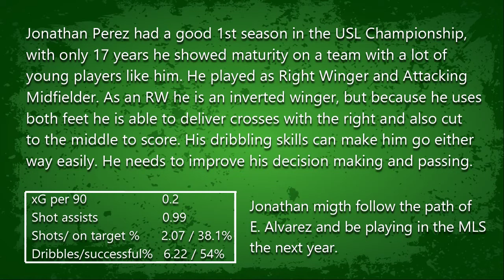Jonathan Perez scout report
Jonathan Perez
January 18, 2003
Pico Rivera, California, USA
LA Galaxy II
Right Winger/
Attacking midfielder
168 cm / 5'6''
61 Kg / 135 lbs
Number 56
U17 Mexico

Jonathan Perez had a good 1st season in the USL Championship, with only 17 years he showed maturity on a team with a lot of young players like him. He played as Right Winger and Attacking Midfielder. As an RW he is an inverted winger, but because he uses both feet he is able to deliver crosses with the right and also cut to the middle to score. His dribbling skills can make him go either way easily.